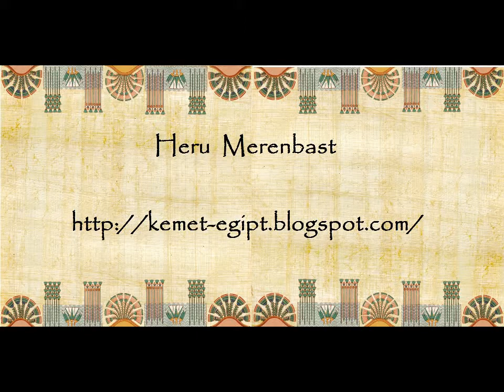Bastet i kult kota w Starożytnym Egipcie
Krótki materiał z okazji Dnia kota o bogini Bastet i kulcie kotów w Starożytnym Egipcie.

Artykuł na moim blogu na temat niedawno odkrytego kociego grobowca w Sakkarze

W przygotowaniu filmu bazowałem głównie na:
"Sekhmet & Bastet: The Feline Powers of Egypt"  Lesley Jackson
Czasopismo "Egipt - bogowie i faraonowie"